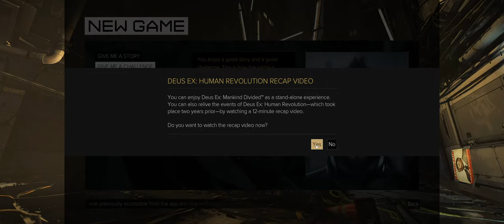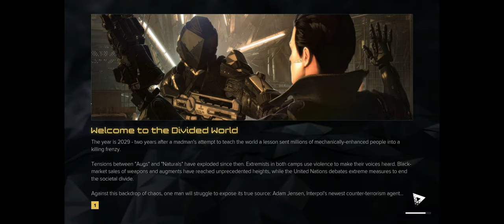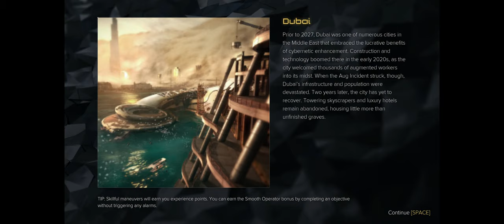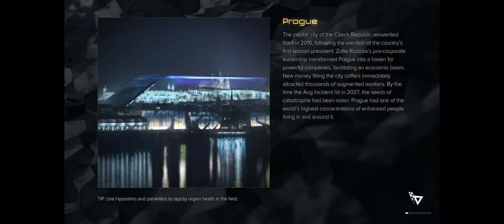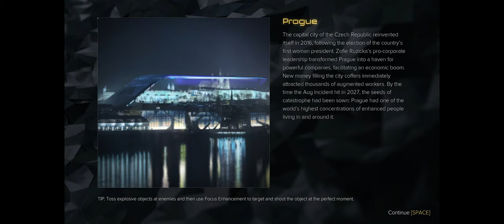Let's Start Deus Ex: Mankind Divided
My setup:
Intel Core i9-10900
ASUS ROG MAXIMUS XII HERO
Zotac NVIDIA GeForce RTX 3090 Trinity
Memory Corsair 64GB KIT DDR4 3600MHz
SSD Disk GIGABYTE AORUS NVMe Gen4 SSD 2TB